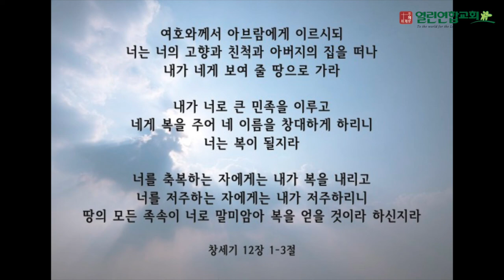말레이시아 열린연합교회 2022년8월14일 창세기12장1~3절 성경암송